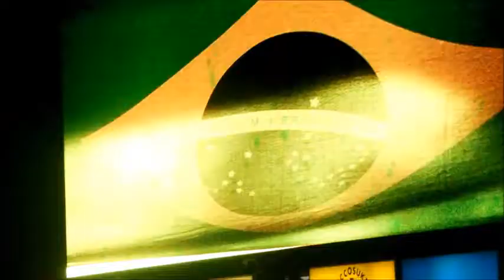LA REVANCHA, PARTIDO COLOMBIA BRASIL,MIAMI 2014